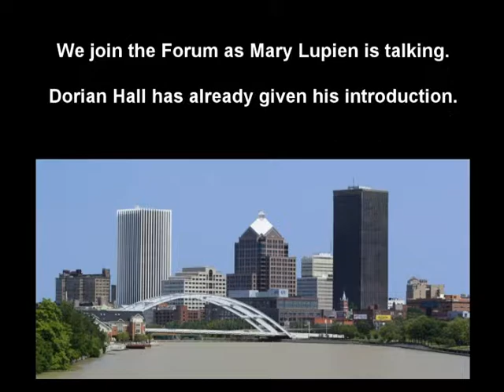2017-08-17 - City Council Candidate Forum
On August 17, 2017 the 19th Ward Community Association hosted a Candidates Forum at the Presbyterian Home on Thurston Road for many of the candidates running for City Council.  We ended up with 17 candidates taking part.  Most were running for slots on the Democratic ticket and that primary is September 12th.  Others are running on other party lines such as Republican, Working Families, and Green party.